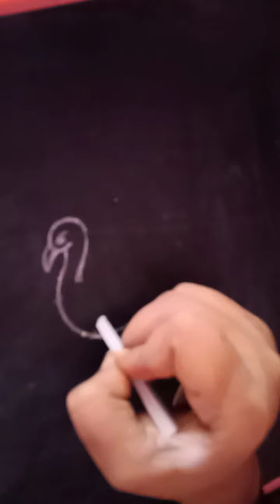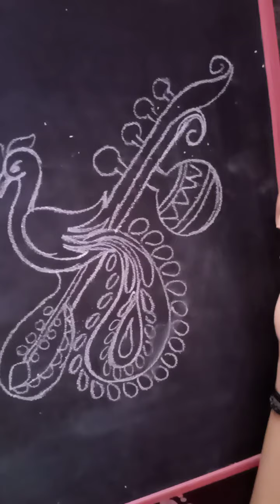aari work design#maggam work design#peacock design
peacock drawing#maggam work design#aari work design